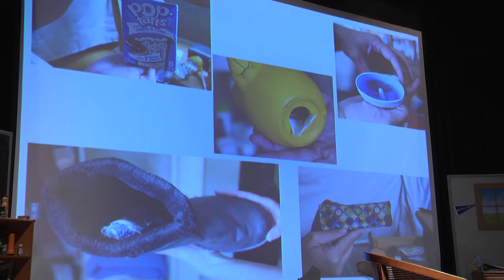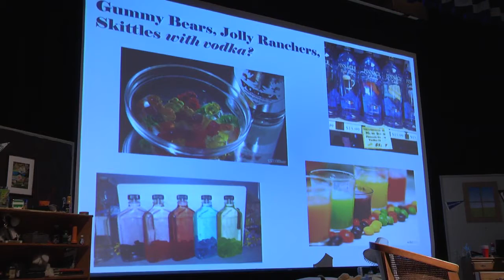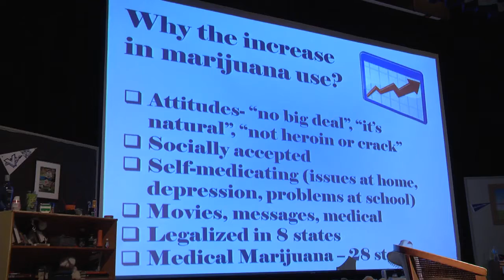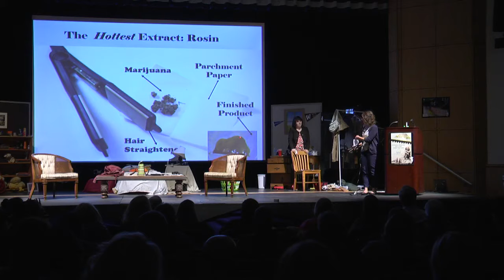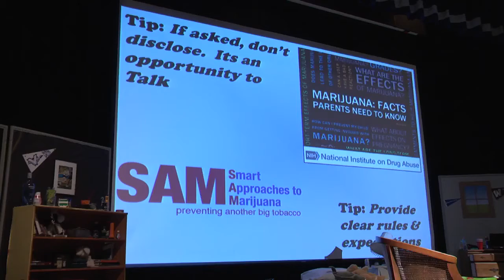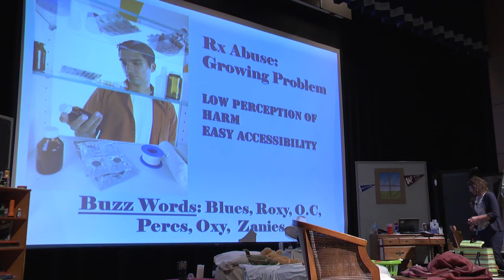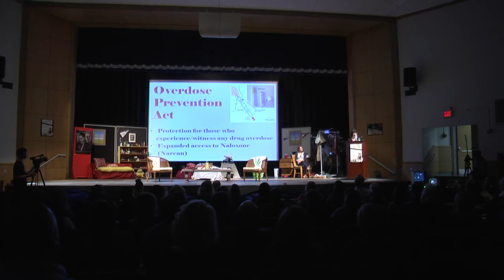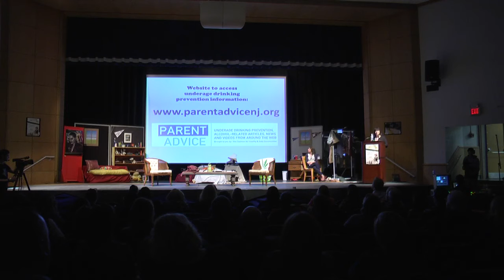2017 Wayne Township Community Forum - "Hidden In Plain Sight"